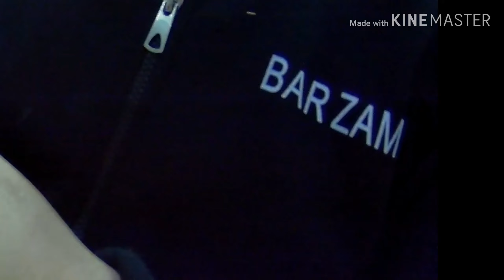CAPPUCCINO VLOG Life of a barista Rome italy ZAMA BAR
hello guys wanna share some of my cappuccino this thursday , how i pour and mount the milk ,how to make foam and my velocity in working. thank you so much hope you like my Cappuccino compilation
Godbless